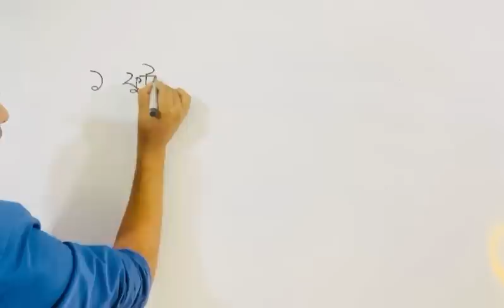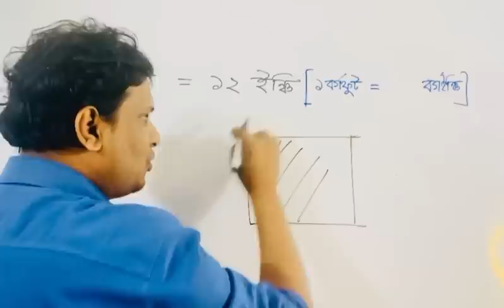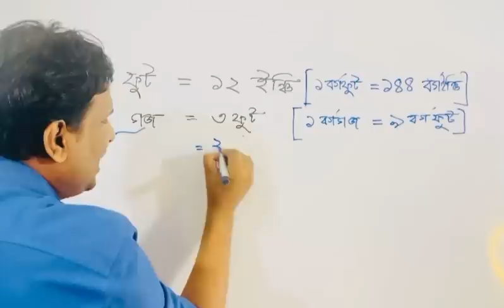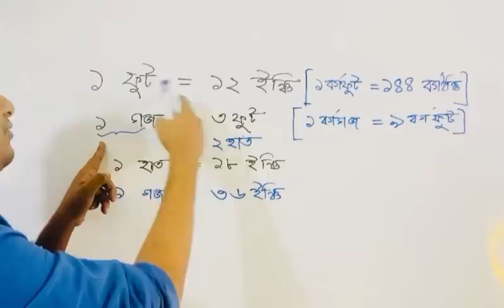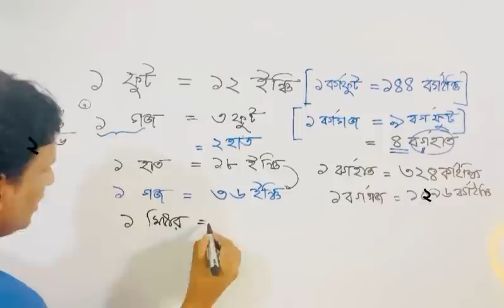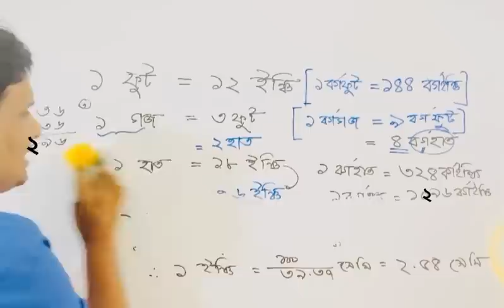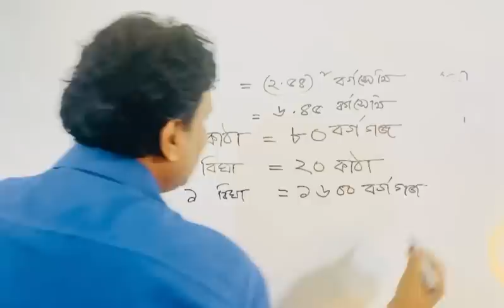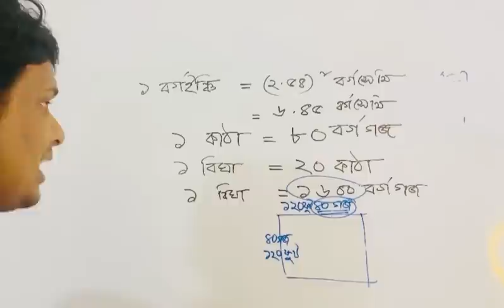পরিমাপ এর অংক | Mottasin Pahlovi মোত্তাসিন পাহলভী